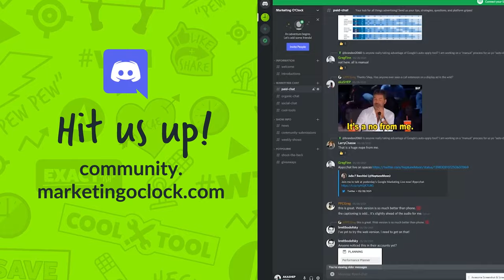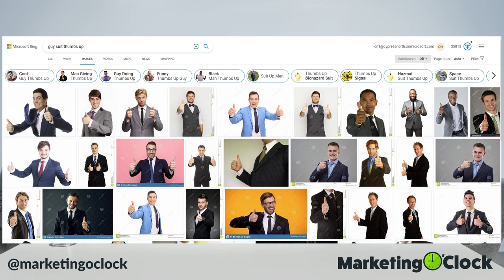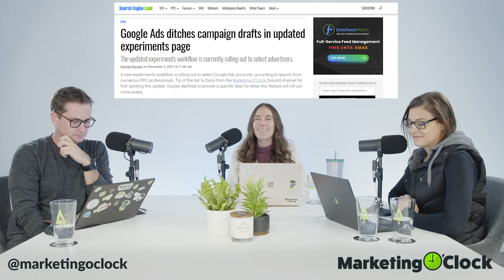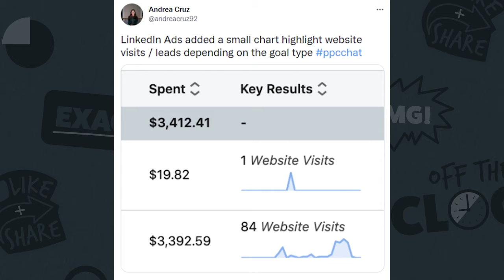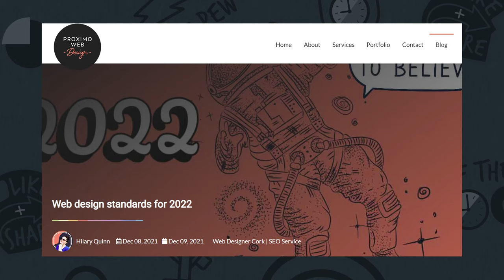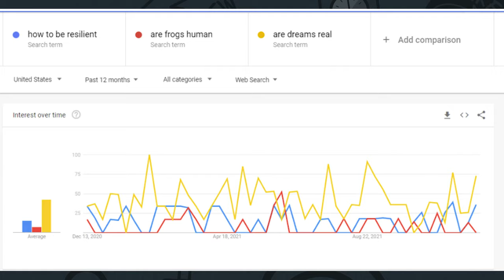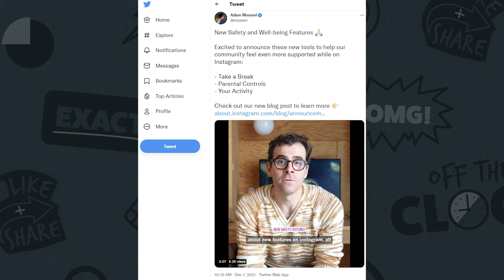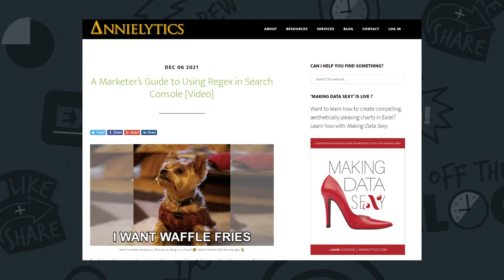A Picture Worth 1,000 Clicks? Google Ads is Bringing Image Extensions to a Computer Near You.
This week on Marketing O'Clock, desktop placements are no longer out of the picture for Google Ads image extensions. Google rolls out another Product Review Update just in time for the holiday season, but are their intentions naughty or nice? Plus, We Qwant to tell you about our new favorite search engine and Google released another uplifting misleading video to review the year in search.

Intro - 00:00

📰 Main News - 7:42

Google Ads Image Extensions Are Rolling Out To Desktop 7:44

Google December Product Review Updates - 12:30

🔥 Take of the Week - via Jared McKiernan  - 16:23

🔎 ICYMI - via Miranda Akins - 17:39

⚡️ Lightning Round ⚡️
Paid - 18:56
Organic 37:45
Social - 50:04

⚙️ Working Hard, or Hardly Working? - 01:02:50

🛠 Cool Tool - PlePeper Local Tool  - 01:05:03

🧠 Must Read Marketing Article of the Week - Annie Cushing (the real Annielytics) A Marketers Guide To Using Regex In Search Console - 01:06:14

🎉  Shootin’ the Heck - 01:07:30